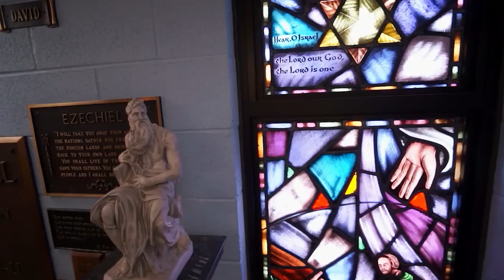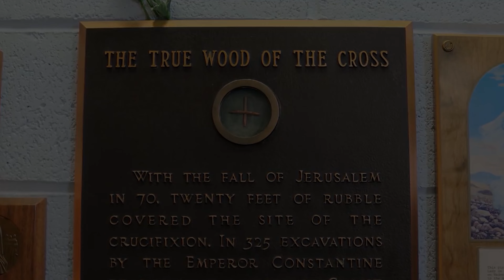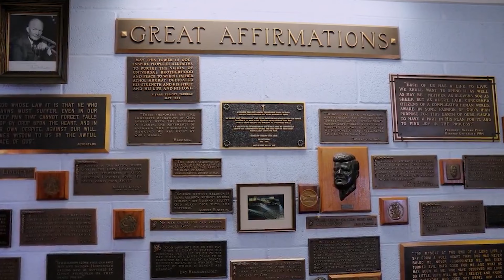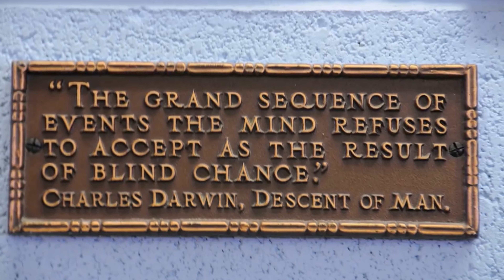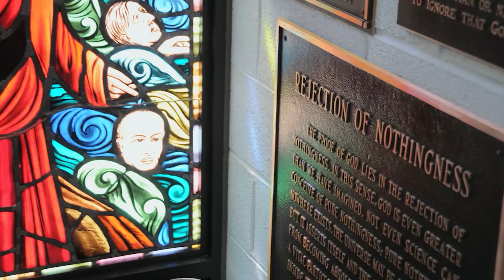Tower of God - Part 2